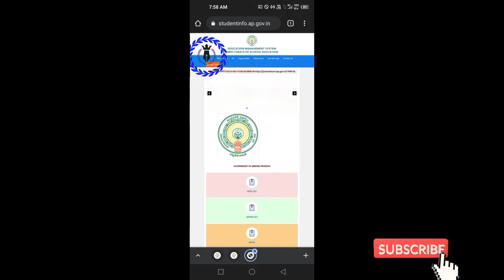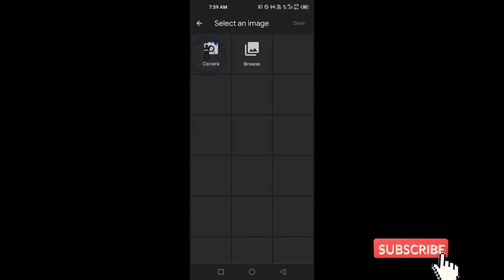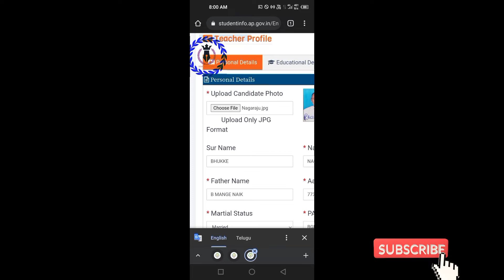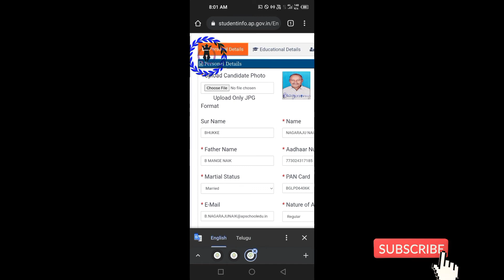| How to change photo in TIS |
# change photo
# TIS
# photo modify